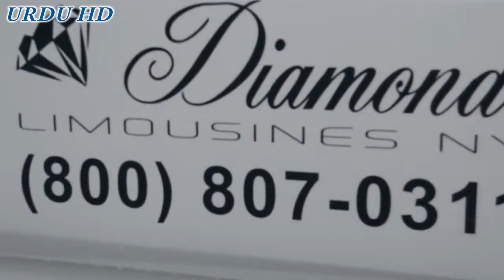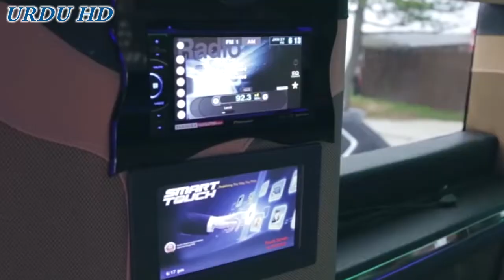5 Weird And Luxurious Limousines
5 Dunyia Ki Luxury Limousines Cars